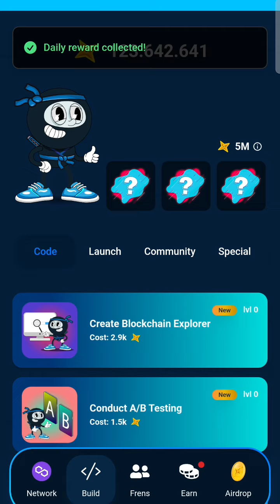vottun dojo 20 September daily combo